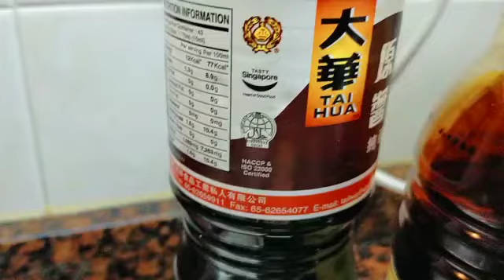INDIAN STYLED HOKKIEN MEE RECIPE - GURU INTRA'S KITCHEN